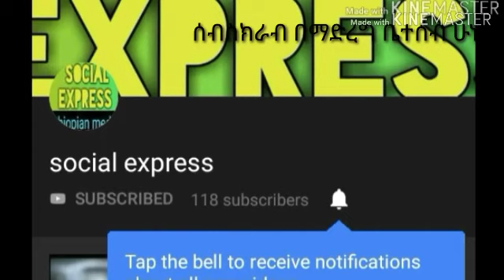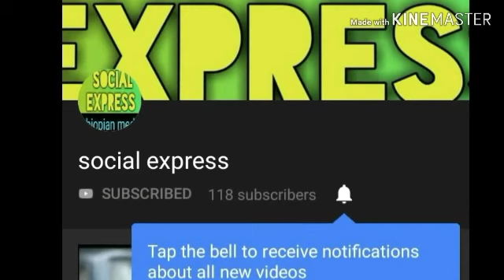Ethiopia| ሰበር ዜና- መረጃው ወጣ ፣ መጨረሻው ይሄ ነው ያሳዝናል አይ እኛ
Ethiopian news today, sidamo police unknown the peoples who died last conflict in hawassa and around aoth Ethiopia,
ሰበር ዜና- መረጃው ወጣ ፣ መጨረሻው ይሄ ነው ያሳዝናል አይ እኛ

***ALL IMAGE, VIDEO AND AUDIO CONTENT CREATED BY MYSELF AND OR USED WITH PERMISSION***

All images and images contained in the Thumbnails and/or B-roll segments are used in strict compliance with the appropriate permissions and licenses required from google images which is  fair use or reuse allowed in accordance with the YouTube Partner Program, Community guidelines & YouTube terms of service.

 video back ground music: dream_of_a_day.